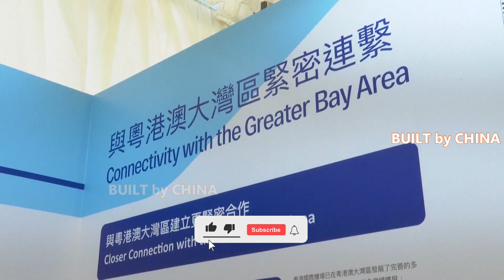Paving works of third runway completed for Hong Kong International airport. | 香港國際機場第三條跑道鋪設工程完成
Hong Kong marked completion of the paving works for the third runway of its international airport on Tuesday.

Construction of the third runway of the Hong Kong International Airport started in August of 2016. The runway is expected to start service in 2022.

"Today we announce the success of this phase of construction in implementing a huge plan. I hope the Hong Kong economy will take off again after the pandemic. The Airport City development is one of the points for Hong Kong to further integrate into the Greater Bay Area," said chairman of Airport Authority Hong Kong Jack So Chak-kwong at the ceremony.

"In fact, China's 14th Five-Year Plan (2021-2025) and the outline development plan for the Guangdong-Hong Kong-Macao Greater Bay Area both made clear Hong Kong's position as an international air transport hub. We expect that Hong Kong's air transport industry will gradually recover after the pandemic amid support of our country plus Hong Kong's own advantages," said Carrie Lam, Chief Executive of the Hong Kong Special Administrative Region.

香港國際機場第三條跑道的鋪設工程於週二完成。

香港國際機場第三條跑道於2016年8月動工，預計2022年投入使用。

“今天，我們宣布這一建設階段在實施一項龐大計劃方面取得成功。希望疫情過後，香港經濟能再次騰飛。 機場城的發展是香港進一步融入大灣區的重點之一，”香港機場管理局主席蘇澤光在儀式上說。

“事實上，中國的十四五規劃（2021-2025）和粵港澳大灣區發展規劃綱要都明確了香港作為國際航空運輸樞紐的地位。我們預計，在國家的支持下，加上香港自身的優勢，疫情過後，香港的航空運輸業將逐漸復蘇。”香港特別行政區行政長官林鄭月娥表示。